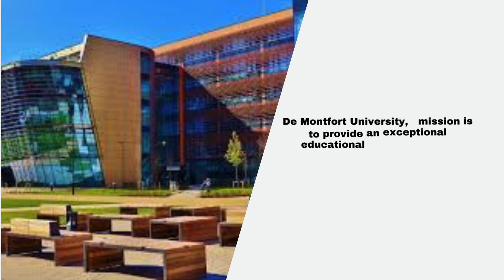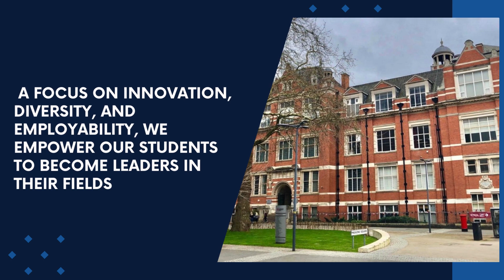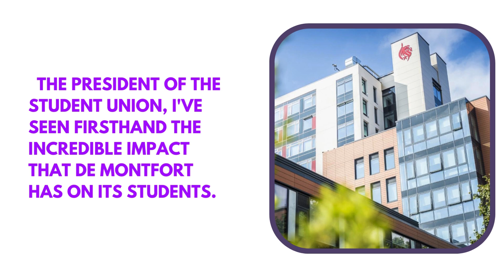De montfort university UK || STUDY IN UK